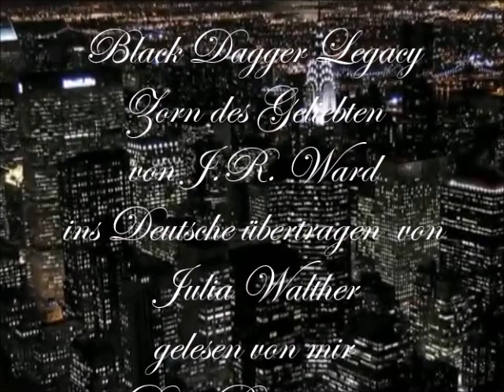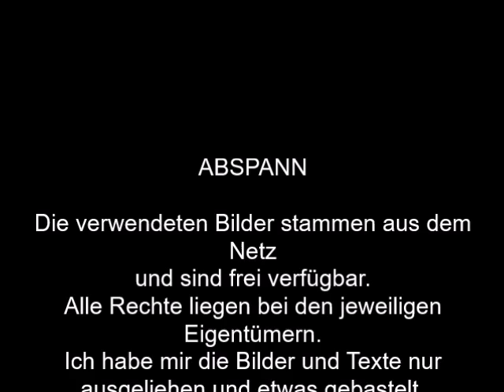BDL 3- 15 Zorn des Geliebten